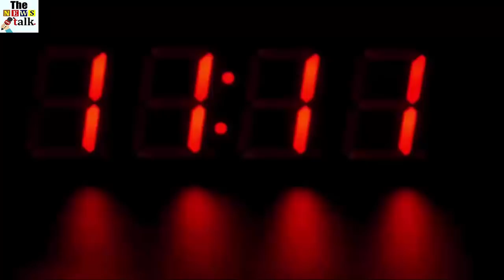आम खाने से पहले एक बार जरूर देखे ये वीडियो...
Commonly you will be eating, why do not you eat, and everyone likes it, and anyway still the mango season is going on. I will tell you, who is the king of fruits, who are the three who have You should not eat. Because if you consume any of these three things after eating a meal, then you can get very ill and it can spread poison in your body.

Friends, you should not eat bitter soup after eating a meal, because friends and babies react together together, so that one type of poison spreads in your body and you may start to get vomiting, so that you can get sick and you There will be a lot of trouble in breathing too.

Friends, you should never consume a lot of green chill after eating the common food because the friends are very sweet and if you eat green chillies after that, they will react in each other and you will be very jealous in your stomach and There will be many diseases.

After eating common food, friends should never eat raita too, because this also leads to many diseases.